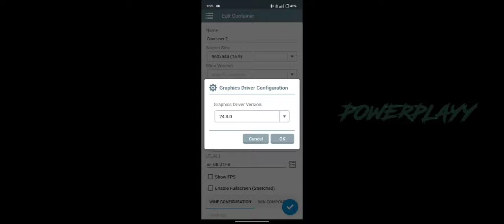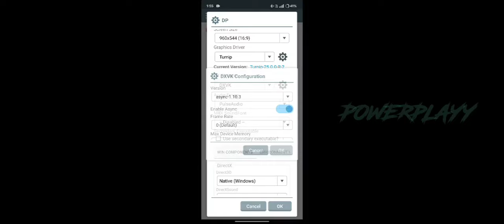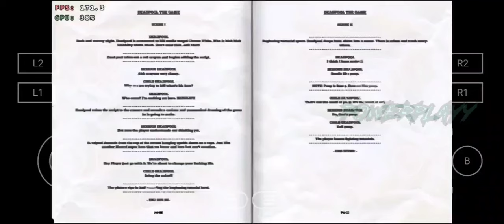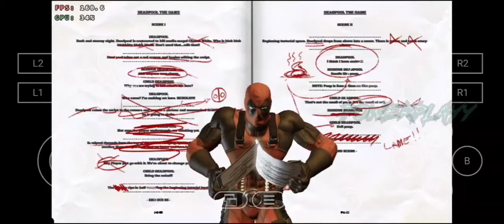Deadpool Gameplay (HD) on Android | Winlator Windows Emulator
Deadpool Gameplay(HD) | Winlator (Glibc) | Windows Emulator | Android

📌Note📝~
🔹You can get Game settings in the video.
WINLATOR SYSTEM REQUIREMENTS:
⚙️Minimum Requirements:
🔹Snapdragon 680
🔹4 gb RAM or above
🔹Android 10 or higher
🔹64 GB or above
⚙️Device Info:
🔹Processor: 8 Gen1
🔹Storage: 256GB
🔹RAM: 16GB

(Big shoutout to (ptitseb), the developer behind Box64, for making all of this possible!

Deadpool Game
Deadpool Gameplay
Deadpool Android Gameplay
Deadpool Windows Emulator
Winlator Emulator
Play Deadpool on Android
Deadpool PC Game on Android
Deadpool Gameplay with Winlator
Windows Games on Android
Deadpool Emulation Gameplay
Winlator Glibc Gameplay
Android Windows Emulator
Deadpool Performance on Emulator
Deadpool Game on Windows Emulator
Deadpool Android Winlator Settings
Smooth Deadpool Gameplay
Deadpool Emulator Test
How to Play Deadpool on Android
Deadpool Game with Winlator Emulator
Deadpool Game in HD
Deadpool Android Gameplay
Deadpool on Android Emulator
Deadpool Windows Emulator Android
Winlator Deadpool Gameplay
Winlator emulator Deadpool
Deadpool gameplay HD Android
Emulator gameplay Deadpool Android
Winlator low-end phone gameplay
Windows emulator for low-end Android
Play PC games on low-end Android
Winlator performance on low-end devices
Low-end phone emulator Winlator
Running Winlator on low-end Android
Windows games on low-end Android
Best emulator for low-end Android phones
Winlator emulator for budget phones